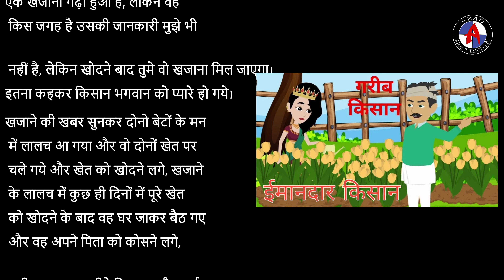गरीब किसान की दुःख भरी कहानी | Moral Stories | Bedtime Stories | Hindi Kahani | Storytime